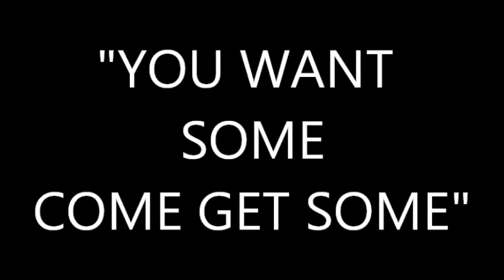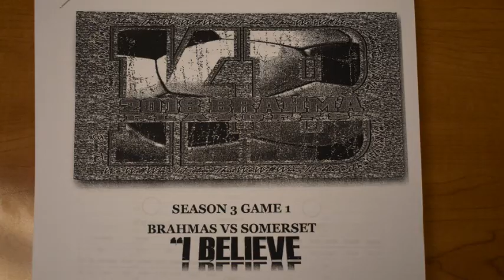BRAHMA SOCCER BANQUET 2018